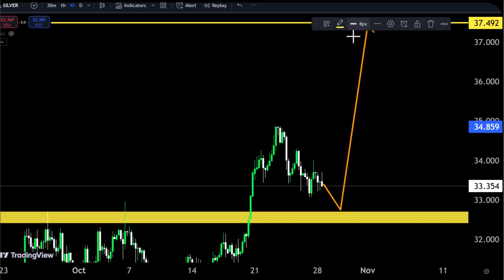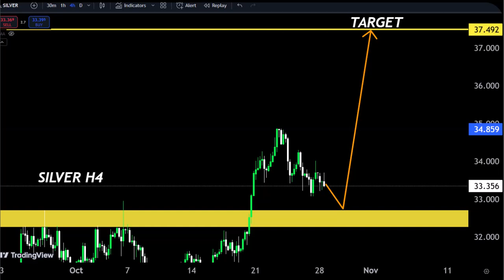SILVER Forecast, Technical Analysis ,Make money with us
In This Video SILVER HOURLY Forex Forecast   By World of Forex
today  Analysis 👆